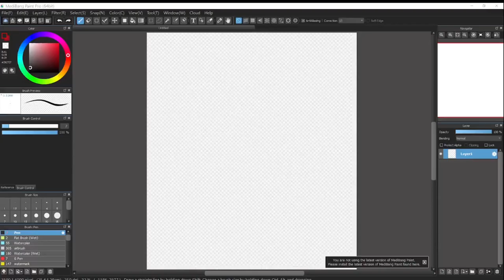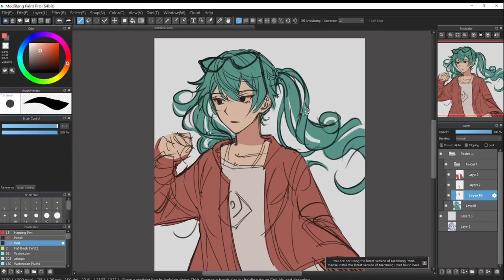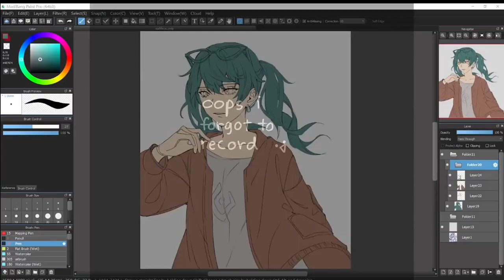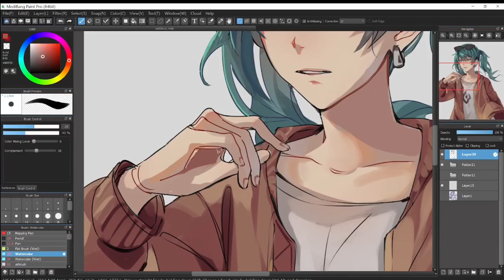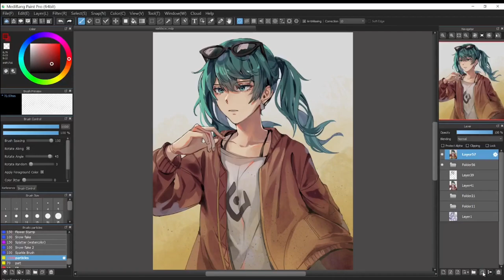Sandy Miku // Speedpaint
Here is my second attempt at a redraw for this picture I did in 2018! Hopefully you all enjoy this one~

Twitter: (work in progress)

Time taken: 5 h 25 mins